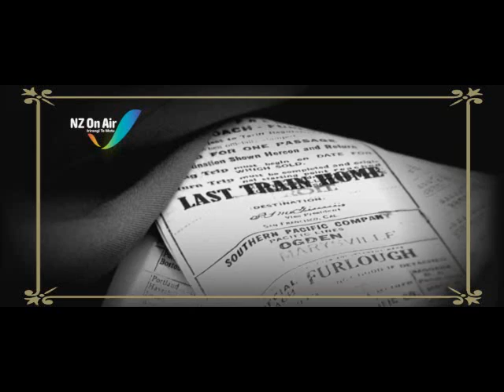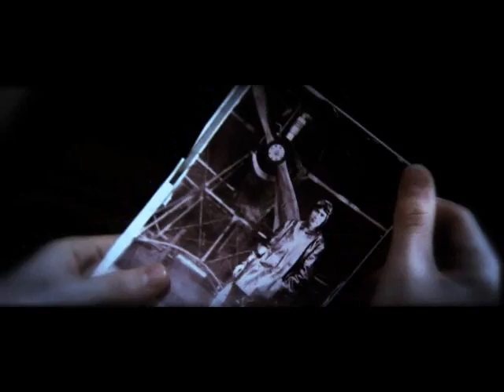All Left Out - Last Train Home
directed by Ivan Slavov